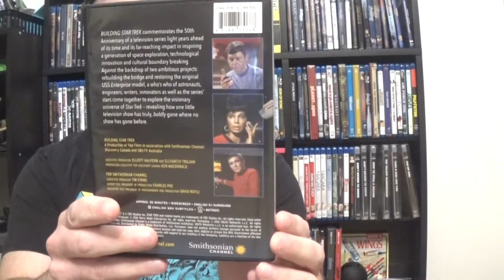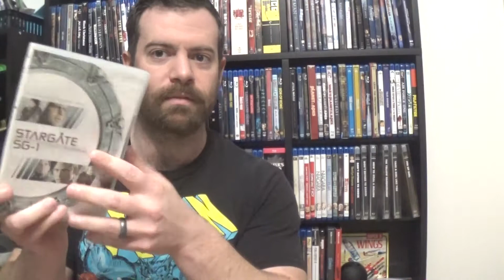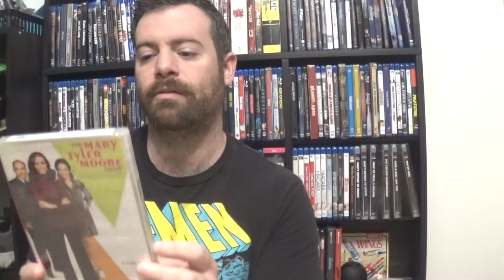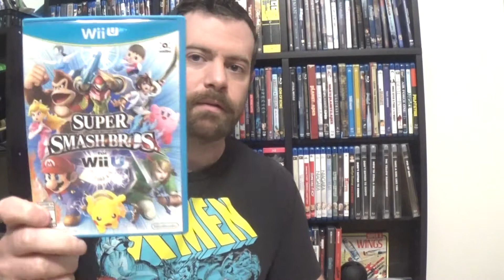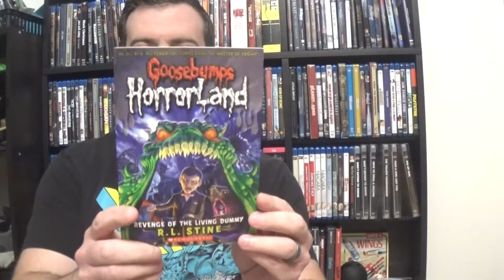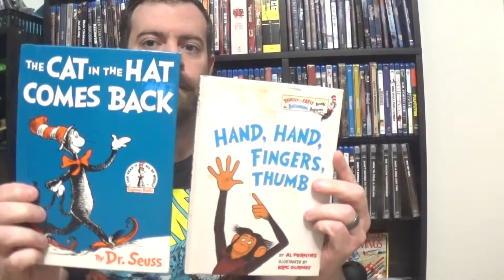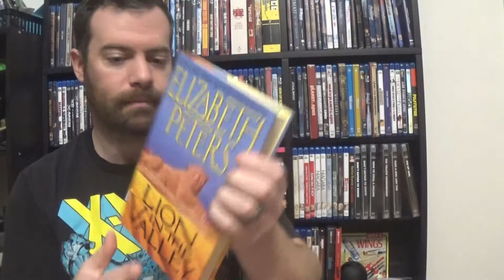Awesome Star Trek and other Thrift Store Finds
We both went thrifting yesterday, and returned with some great stuff for the store, plus some spectacular Star Trek, StarGate, and other finds for our own collections.